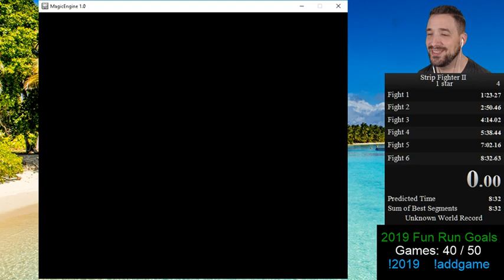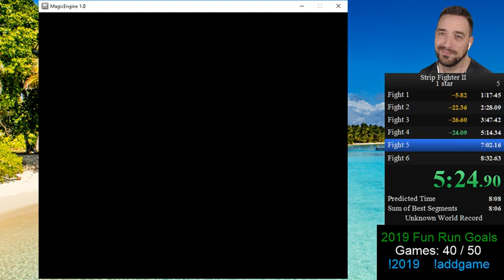Strip Fighter II (1 star) 7:58